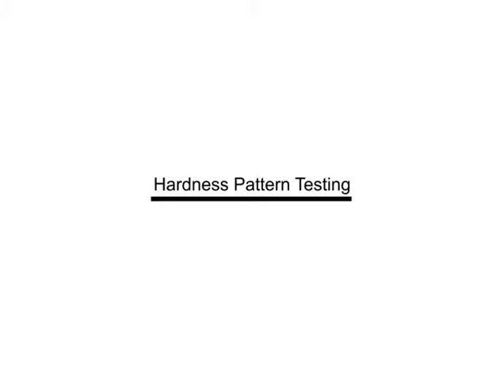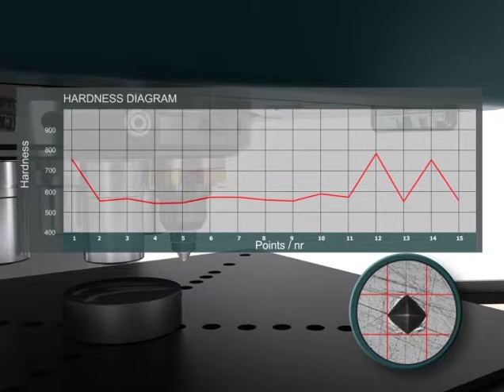Tinius Olsen FH-006 Hardness Pattern Testing